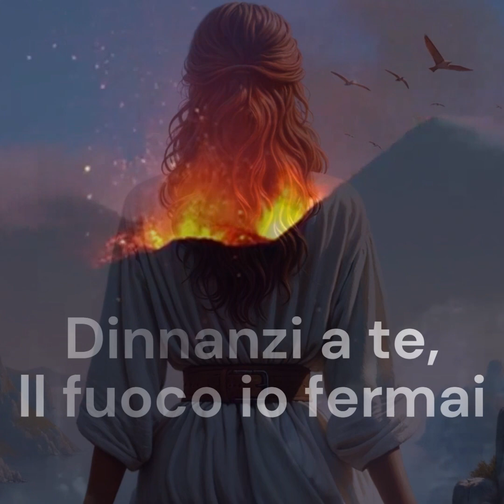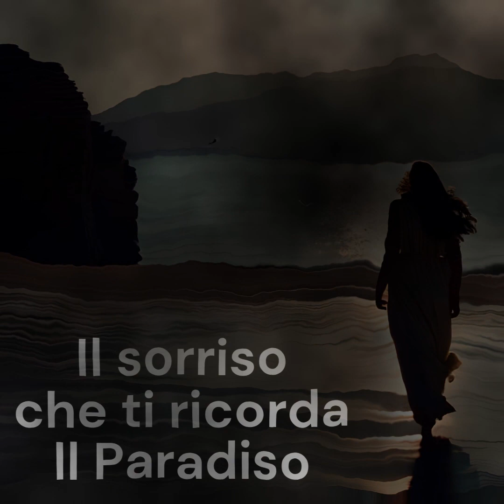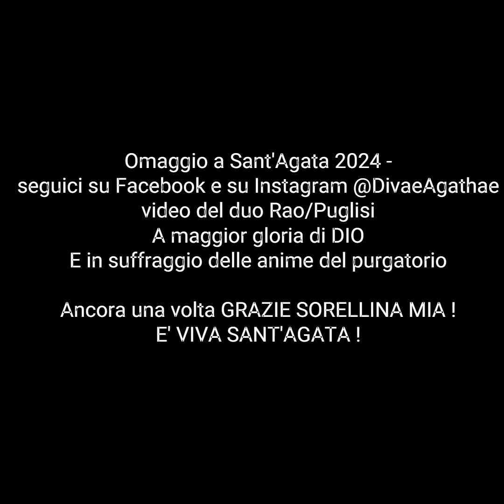Omaggio a Sant'Agata 2024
"Indomata fui, in mezzo al fuoco e le fiamme.
Dammi la mano, rinnoveremo la vita informe"

Video del tuo RAO/Puglisi
Musiche: Invicta - Amanati.

Immagini varie tra archivio personale, web e generate con intelligenza artificiale - Dall-E 3 e Midjourney